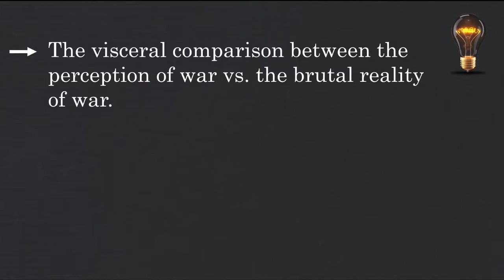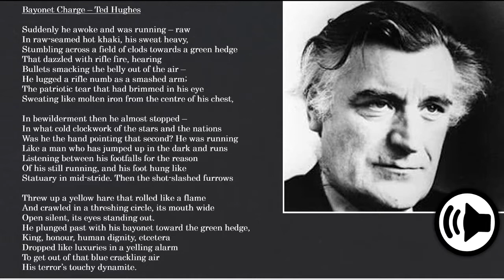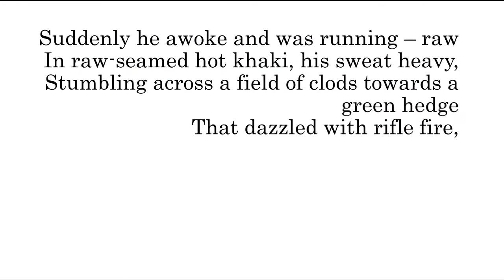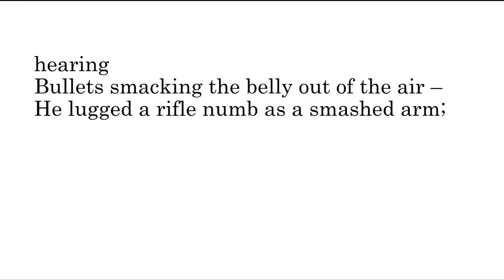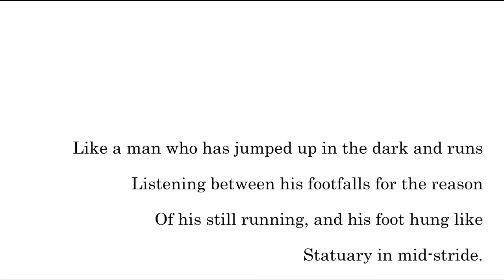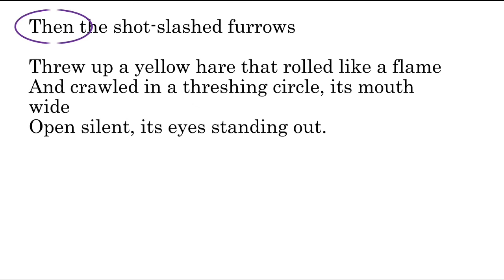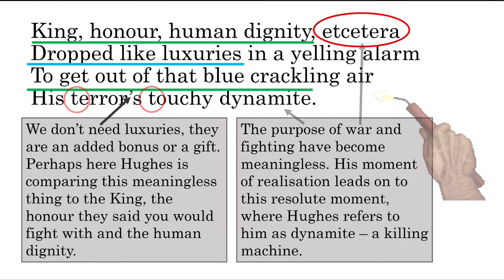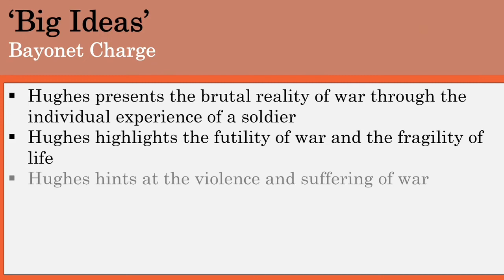Bayonet Charge - Ted Hughes - AQA - GCSE English Literature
A short video analysing Ted Hughes' 'Bayonet Charge'. This gives an introduction to the poem and offers top level advice on how to analyse and compare. ENJOY!

*Suitable for year 10 students studying AQA GCSE poetry for the first time, or year 11 students for revision.